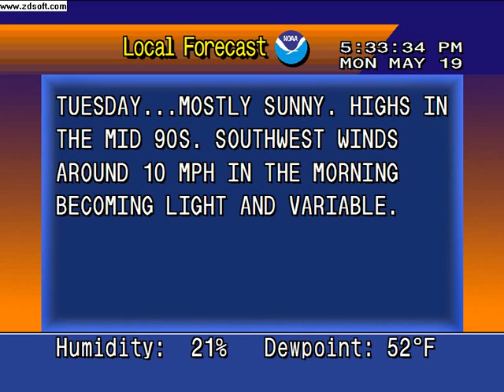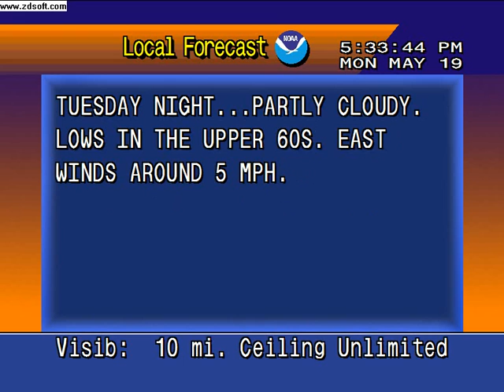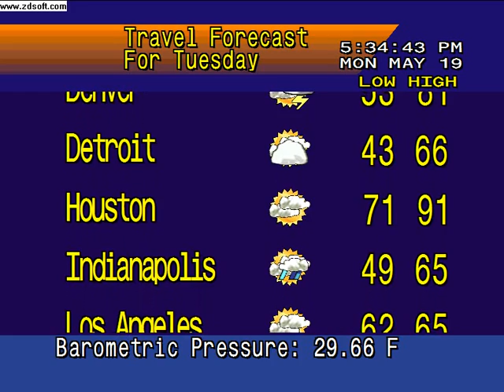Record Heat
WeatherSTAR 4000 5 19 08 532 PM